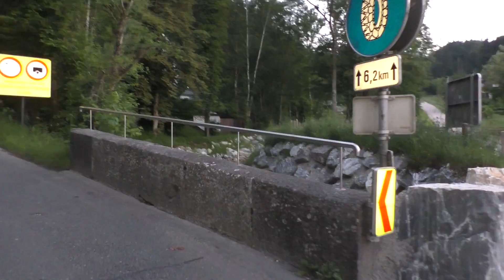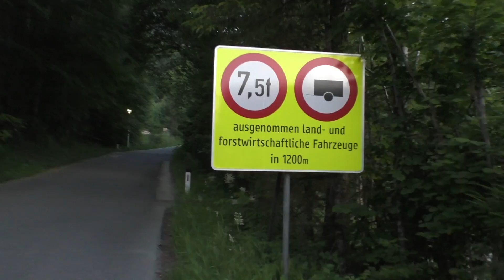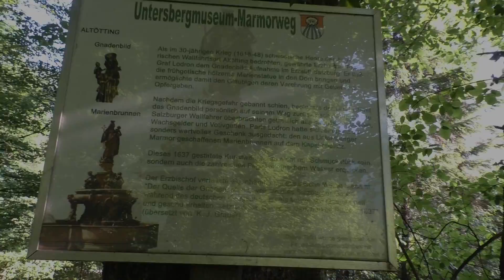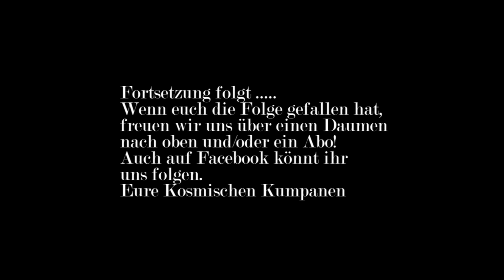Untersberg Spezial - Folge 1: "Der Marmorthron"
In der ersten Folge unserer großartigen Untersberg-Tour gibt es eine kurze Einführung zu dem Gebiet, in dem wir uns befinden. Dann beginnt der Lageraufbau in der Nacht nach einer anstrengenden Busfahrt. Weiter gehts am nächsten Morgen zum Gasthaus Esterer.